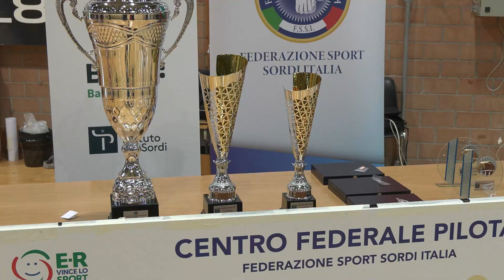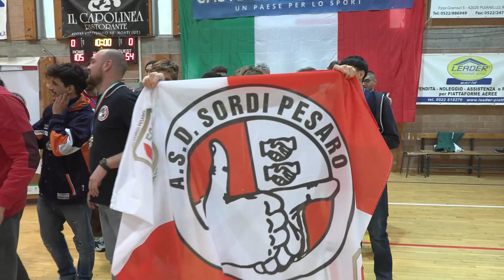Campionato ITA Basket Sordi 2023 Castelnovo ne Monti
A Castelnovo ne Monti Asd Sordi Pesaro campione d’Italia 2023 del basket sordi. Varese al secondo posto. Anche i giovani Under 13 della LG Competion protagonisti della cerimonia di premiazione
CASTELNOVO MONTI – Con i giocatori under 13 dell’LG Competition protagonisti dell’Inno di Mameli e della cerimonia di premiazione si sono conclusi a Castelnovo Monti i campionati italiani di basket sordi 2023. I ragazzi allenati da Riccardo Zanni, nel corso della settimana, avevano imparato i segni della lingua dei segni (LIS) ed in apertura di cerimonia sulle note dell’inno nazionale hanno stupito tutti i sordi presenti al palasport L.Giovanelli. Gli stessi ragazzi hanno poi collaborato alla consegna delle medaglie ai giocatori delle squadre. La ASD Sordi Pesaro si è laureata per l’ottava volta campione d’Italia. Al secondo posto si sono classificati i cestisti di Ens Varese, mentre sul terzo gradino del podio è salita la Polisportiva Silenziosa Romana. La partita decisiva dell’evento è risultata essere la prima disputata nel girone all’italiana, quella fra Pesaro e Varese che ha visto i marchigiani trionfare per 72 a 63, grazie anche ai 29 punti realizzati da Luca Canali. Bruno Giuseppe della Polisportiva Romana è stato premiato quale miglior realizzatore dell’evento, Luca Canali di Asd Ens Varese quale Mvp. Il premio del miglior giovane è andato a Luca Venturi di Varese e quello del Fair Play a Kao Jian Feng di Pesaro.
Alla cerimonia di premiazione sono intervenuti il Sindaco di Castelnovo Enrico Bini ed il Vice Presidente della Federazione Sport Sordi Italia Giuseppe Pignataro. Con loro anche l’Assessore Daniele Valentini e la Consigliera comunale e provinciale Erica Spadaccini, il direttore tecnico della Nazionale Italiana sordi Tommaso Caroli, il presidente di LG Competition Luca Baccarani e Rinaldo Quaranta dell’Ente Nazionale Sordi. In qualità di interpreti LIS sono intervenute Francesca Faroni di Busto Arsizio e Tiziana Barbero di Modena.
Durante il soggiorno a Castelnovo Monti le squadre hanno soggiornato negli alberghi che hanno aderito alla convenzione per il turismo sportivo ed hanno visitato la Latteria Sociale Casale Bismantova e la Pietra di Bismantova e sono state ricevute dagli amministratori locali per il saluto di benvenuto in Sala Consigliare.
Le finali del Campionato Italiano di Basket 2023 a Castelnovo sono frutto della felice intuizione che Comune, Regione Emilia-Romagna, AUSL Reggio Emilia e Federazione Sport Sordi Italia hanno avuto nel progettare e realizzare nel capoluogo dell’Appennino Reggiano il Centro Federale dello sport italiano dei sordi. Al centro della SPORT VALLEY dell'Emilia Romagna.